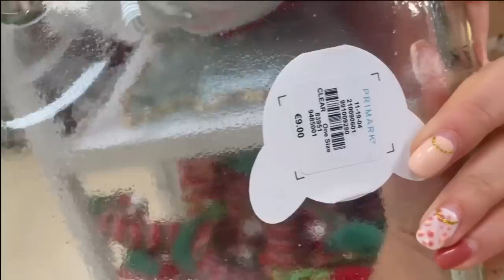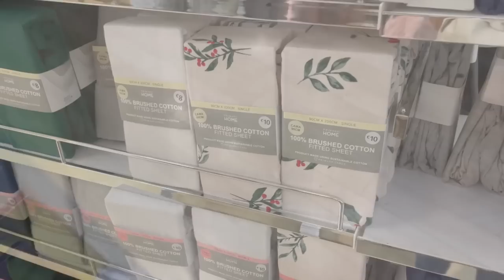NOVEDADES 🔴PRIMARK🔴 NAVIDAD 2022 🎄 // HELENA GARCIA